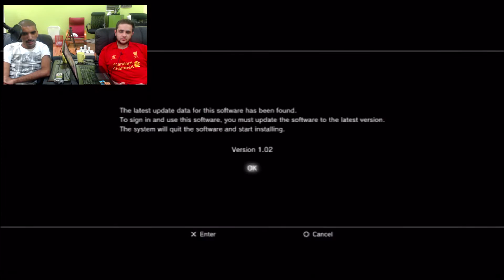GO Play - Ep7 - The Last of Us | جو بلاي - حلقة 7 - ذا لاست اوف اس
منعم (m3o) و دوم ياخذونكم في جولة قصيرة لأولى لحظات اللعبة الرائعة The Last of Us